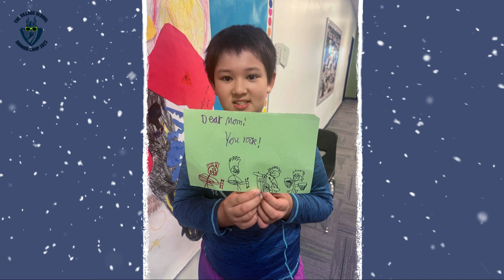TVS Summer Camp - Week 6 Recap (ES+MS)